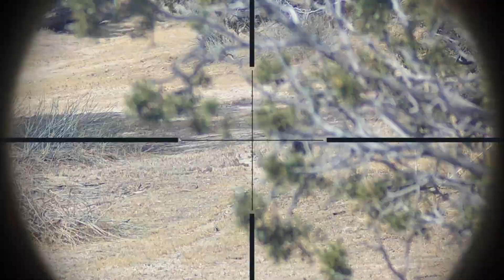KILL CONFIRMED sniper shots slowed down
what's up guys this game mode is  kill confirmed i remade it and slowed down the shots. Hope you enjoy the video.